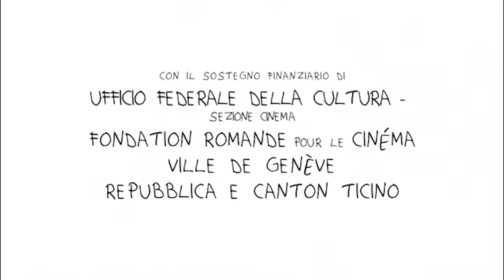Vigia - Bande annonce SalamandreTV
La disparition des abeilles racontée par le grand-père du réalisateur et sa perception particulière du problème.